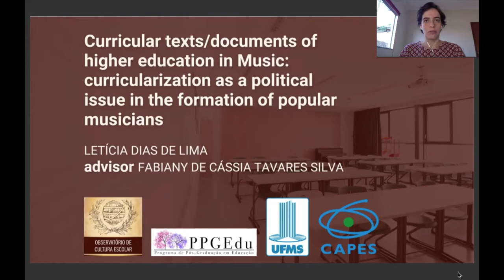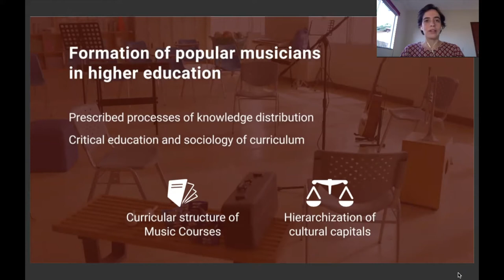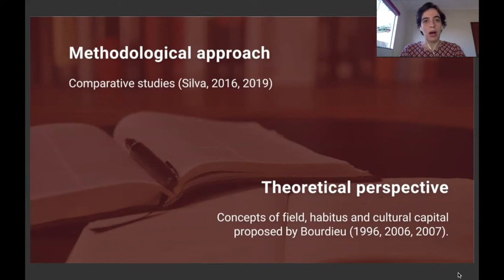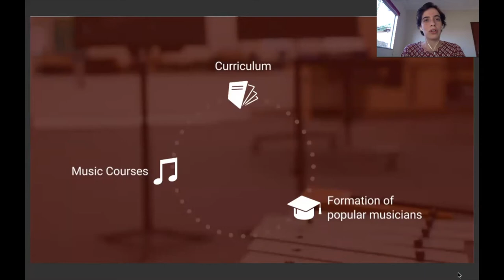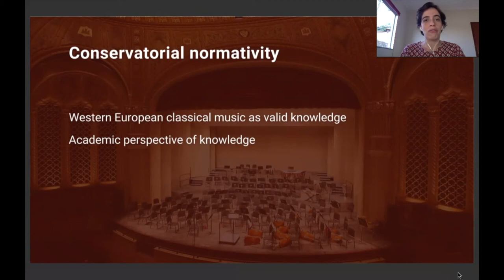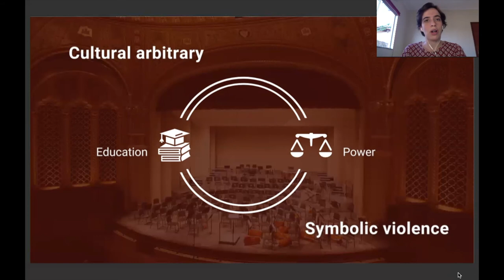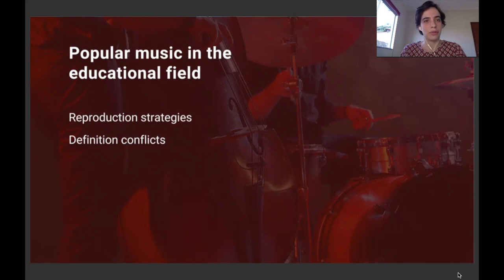Curricular texts/documents of higher education in Music – Letícia Dias de Lima – CIVAE 2021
Curricular texts/documents of higher education in Music: curricularization as a political issue in the formation of popular musicians

Letícia Dias de Lima
Advisor: Profa. Dra. Fabiany de Cássia Tavares Silva

Universidade Federal de Mato Grosso do Sul (UFMS), Brazil
Observatório de Cultura Escolar
Programa de Pós-Graduação em Educação – Faculdade de Educação (PPGEdu – FAED)
Bolsa CAPES

Virtual presentation for the 3rd Interdisciplinary and Virtual Conference on Arts in Education – CIVAE 2021